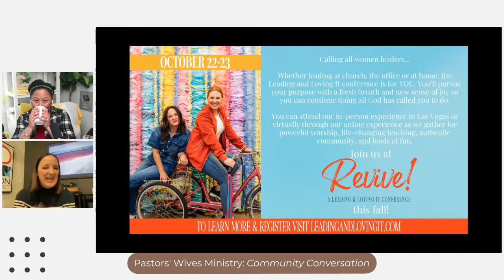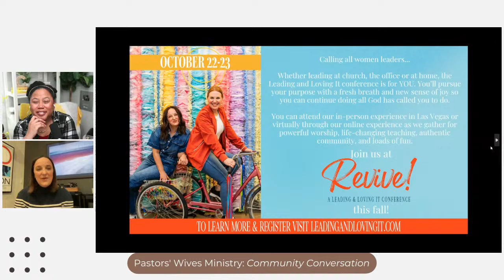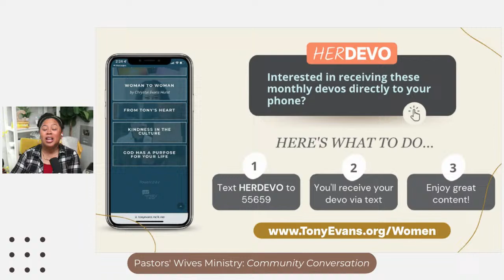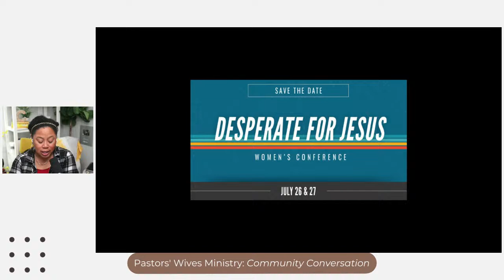How to Lead Others & Love It with Lori Wilhite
Join Chrystal Evans Hurst and Lori Wilhite, Founder of Leading & Loving It for a conversation on how you can thrive in your calling!